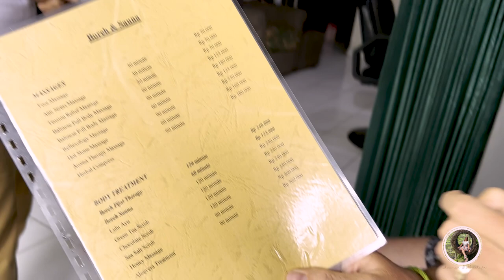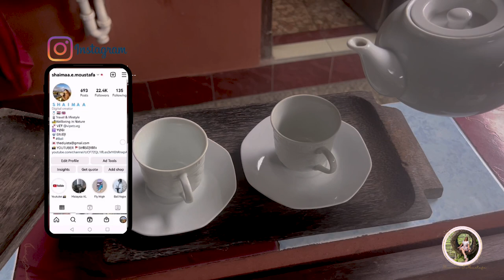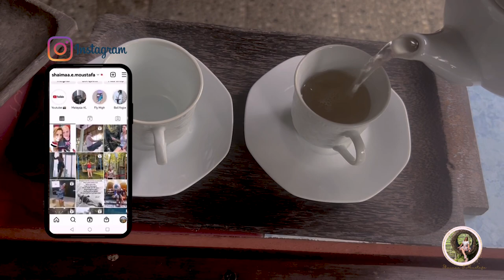🔥تجربه السبا مع زوجي👩‍❤️‍💋‍👨The most AMAZING SPA experience in BALI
Hello my beautiful people 🌸  اهلا بالناس الحلوه
MORE ABOUT US 🇬🇧💍🇪🇬 تعالوا احكيلكم عننا
بالي مشهوره بالسبا... هنا متوفر سبا سنتر تقريبا كل ١٠٠ متر بس انا كنت بدور علي سبا بيوفر ساونا او حمام بخار مع المساج. و لما لاقيت سبا بوريه علي الطريقه القديمه تحمست لاني بحب اجرب حاجات جديده ... المساج كان مدته ساعه لاسترخاء للاعصاب خاصه للناس اللي بتمارس رياضات بشكل مستمر او بتسافر كتير زينا...جربنا المساج و سكراب الجسم معمول من مكونات طبيعيه اساس من الكركم و الزنجبيل و اعشاب تانيه مزروعه من بالي و بتطحن بشكل فريش قدامك و بيدهن بيه جسمك و تدخل علي الستيم ٣٠ دقيقه ... و بعد ما بتخلص بتاخد شاور ميه ساااقع عشان يقفل المسامات ..خلصنا السبا ... و كنا مسترخيين جدااا و جعانين اكتر
أتمني الفيديو يعجبك
انا شيماء و زوجي آدي ...ميكس كابل محبيين للسفر و المغامره 🚀 ... احنا الاتنين دكاتره قررنا نعمل تقاعد مبكر بعد شغل مكثف سنين ...و نلف العالم سوا حاليا في بالي 🌴اختارنا بالي بالذات عشان بنقدر نمارس الشغف بتاعنا 💫انا بحب الحياه و الصحيه و ممارسه اليوجا🧘🏼♀️ و آدي بيحب الغطس🤿.

  بنزل فيديوهين كل اسبوع
 و يوم الجمعه:  هنشاركم الاماكن اللي بنزورها و حبناها في بالي و يومياتنا في الجزيره اللي عايشبن عليها🍃🌴